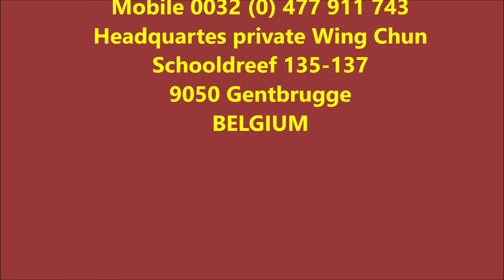WING CHUN hand and Arm techniques on Mook Yan Yong by Grandmaster Walter Toch Belgium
Originele hand en arm technieken en meest voorkomende in het WING CHUN.